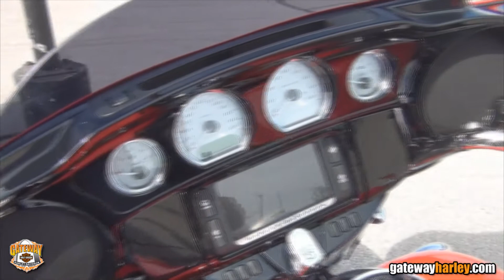2017 Harley Davidson Street Glide Special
2017 Harley Davidson Street Glide Special. New Harley Davidson Milwaukee Eight Engine. Harley For Sale St Louis Missouri Kirkwood Missouri Festus Missouri St Charles Missouri O Fallon Illinois Alton Illinois Villa Ridge Missouri Mount Vernon Illinois Marion Illinois Scott City Missouri Louisville Kentucky Lexington Kentucky. or get directions to Gateway Harley

We also offer motorcycle-riding classes at our St. Louis Location. Learn To Ride A Harley

 Harley Davidson Arizona_California_Florida_Illinois_Kentucky_Missouri_Texas_Vermont_